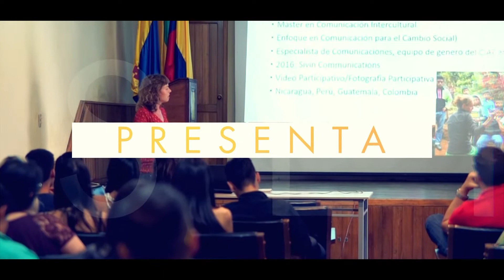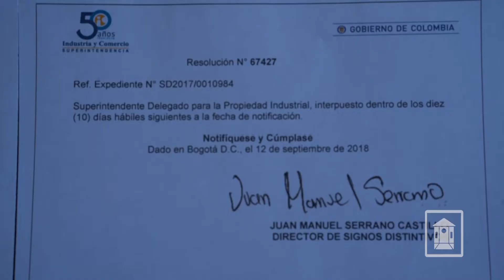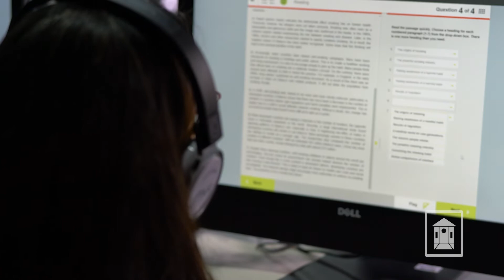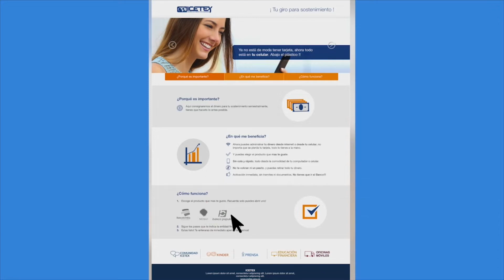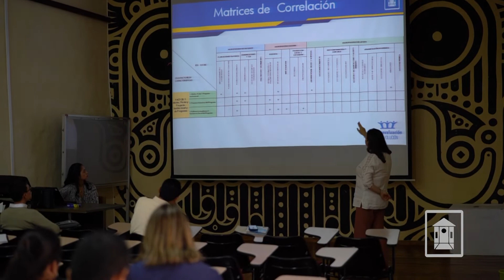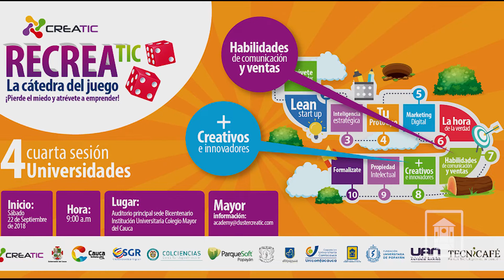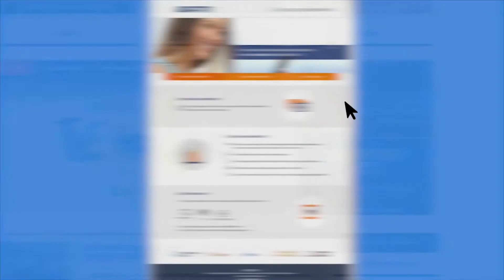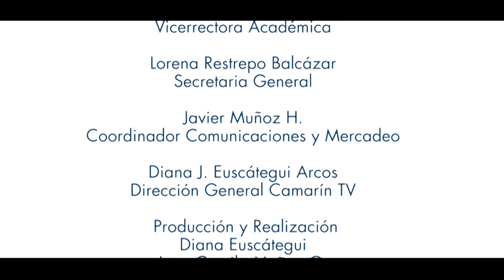CAMARÍN TV - Edición: 20 - 09 - 2018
CamarínTV, es el espacio informativo de la Institución Universitaria Colegio Mayor del Cauca, UNIMAYOR, en el que se difunde cada una de las actividades académicas, deportivas, sociales y culturales de la Institución.
Las emisiones cuentan con el apoyo del Canal 29 de la Fundación EMTEL de Popayán, y se realizan todos los jueves a las 7 p.m. Encuentra todos los capítulos en Facebook y Youtube.